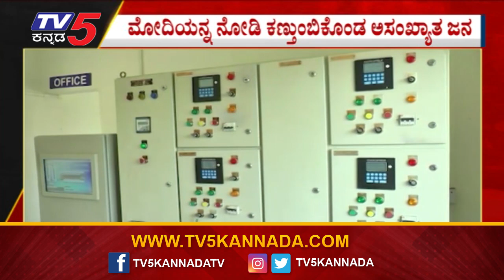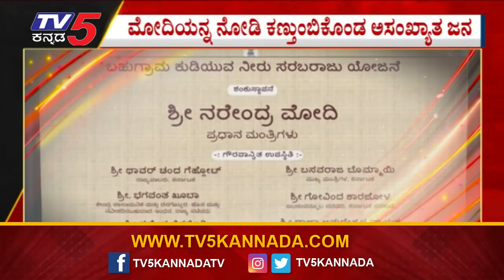ಕಾಂಗ್ರೆಸ್ ಭದ್ರಕೋಟೆಯಲ್ಲಿ ಬಿಜೆಪಿ ಮತಬೇಟೆ..! |Yadagiri | Narendra Modi | Tv5 Kannada